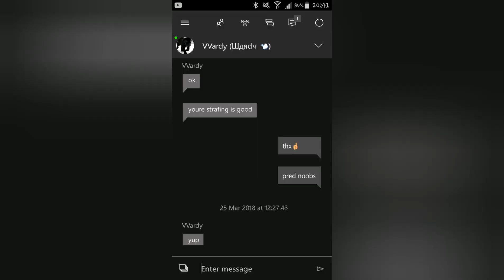Wardy (1.8 unforgiving bot) FARMED and some apex clips | The Division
Wardy started playing in 1.8, he got farmed by my friend like 9-0 but still doesn't learn his place. He's been farmed by me multiple times and used to claim he was "SGL Haze" an old player who left in 1.8. Wardy now claims to be good in 1.8.3 where no good players play anymore. The definition of a 1.8.